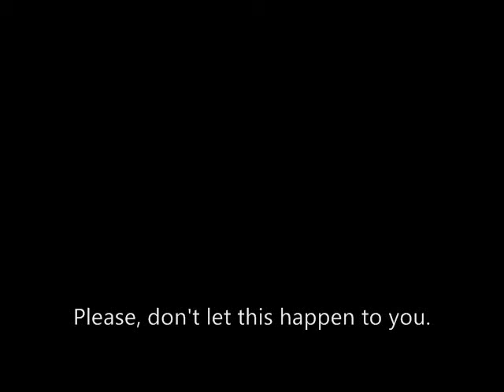Chocolate Walls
please, don't let this happen to you.